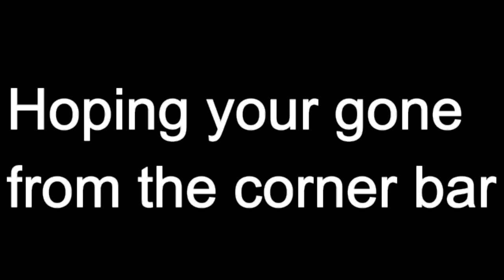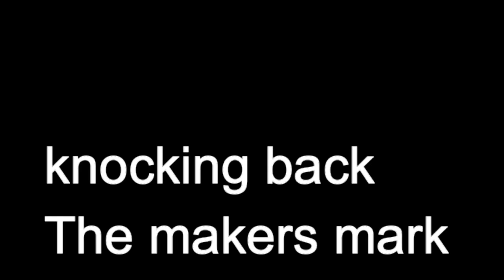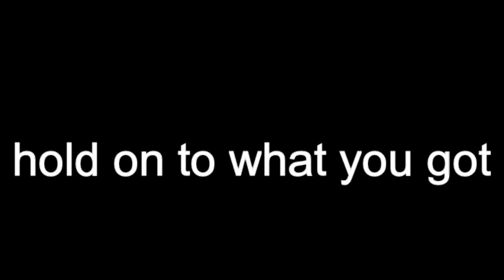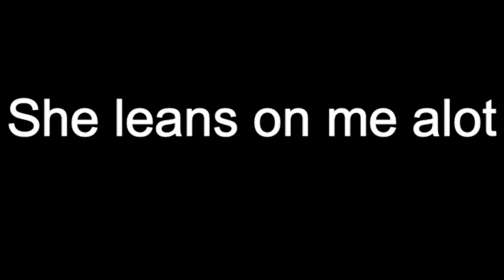Bouncing Souls - Lean on Sheena ( Avoid One thing Cover) lyrics